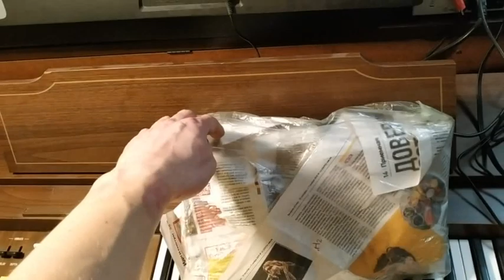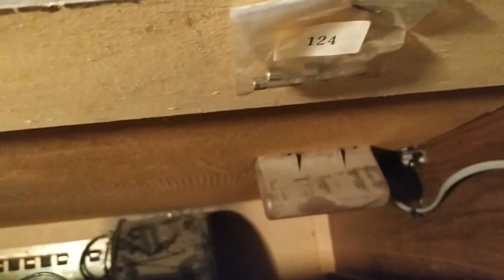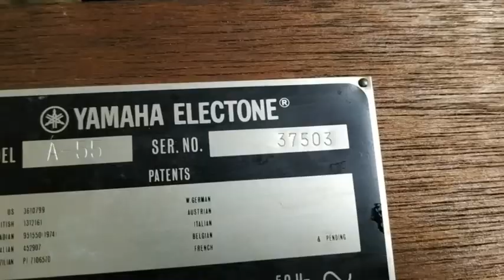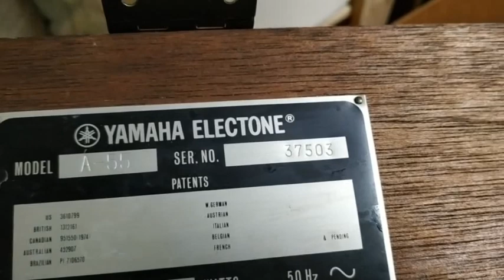Replacement of the heart (tone generator) of the Yamaha Electone A-55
Замена главной платы/тон генератора на винтажном аналоговом электрооргане Yamaha Electone A-55. Неожиданный результат.
Я стремился устранить 2 проблемы:
1) Плохой/порченный звук одного из паттернов перкуссии.
2) Довольно сильный шумовой фон на инструменте в целом.
В результате замены платы перкуссионный паттерн исправился. Фон остался и немного изменился. Буду менять плату фильтров.